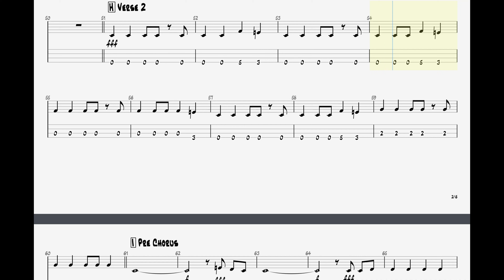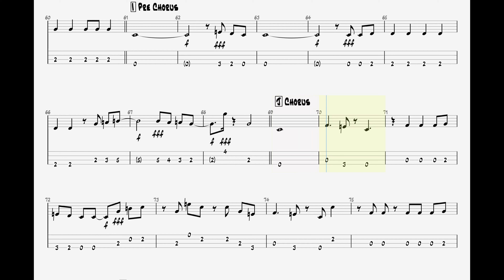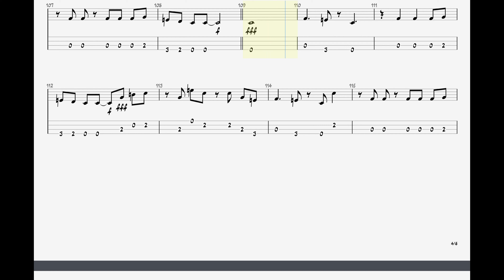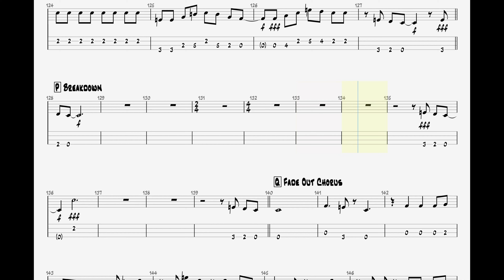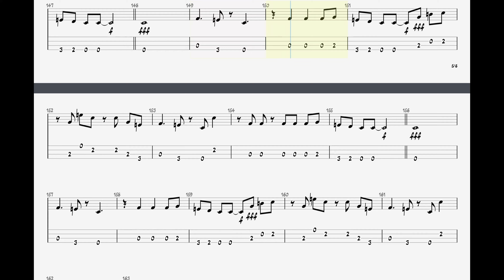Bon Jovi - Bad Medicine || Bass Guitar Play Along TAB